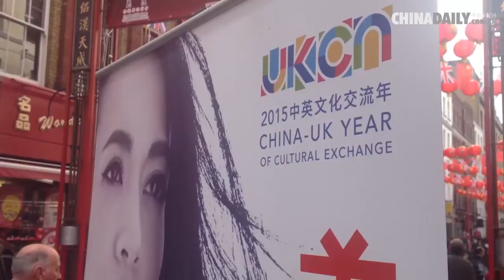Amazing China photos on the way to London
Over 100 selected works from “Geely Cup 2015 Amazing China Mobile Phone Photo Contest”, were demonstrated on Sunday as aeropaintings on 50 London taxis, and will be shown on commercial screens in the city’s most busy tube stations on Monday.

Launched in London’s China Town, the one-month displaying of China’s greatest views has been listed as one of key sections of Chinese President Xi Jinping’s visit to the UK between October 19 and 23.

The launching ceremony was attended by Madame Hu Pinghua, wife of the Chinese Ambassador to the UK Liu Xiaoming, and Lord Bates, member of the House of Lords, Minister of State at the Home Office.

Mostly sponsored by Geely, China's international auto manufacturing company, the contest was launched in August in Beijing, with a view to showing the beauty of China to the world through the lens of a mobile phone, and was a part of the China-UK Year of Cultural Exchange.

It was also organized by China Daily, supported by the cultural branch of Chinese Embassy in Britain and curated by Chinalink London.

Jury members of the contest include Wang Wenlan, deputy chairman of China Photography Association, Michael Pritchard, director general of the British Royal Photographic Society, Colin Sheaf, head of Asian art at Bonhams Auctions, and Yang Xueliang, Public Relation Director of Geely.

Speaking of the contest, Yang said that Geely hopes that the contest will help more people to appreciate the beautiful scenery, its people and culture in China.